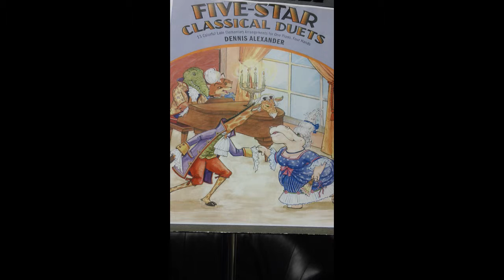Alexander - Humperdinck Wooden Shoe Dance (Five-Star Classical Duets)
ST  LC